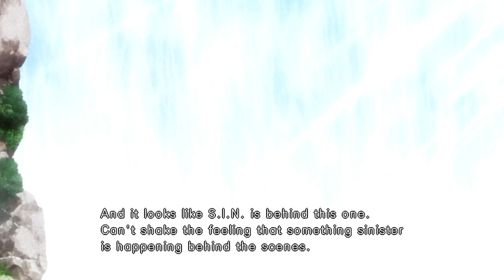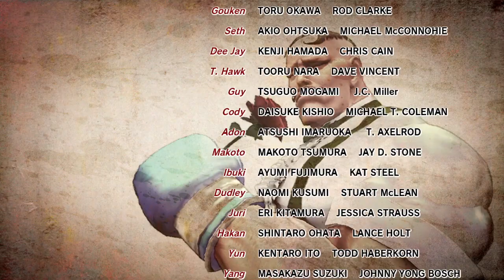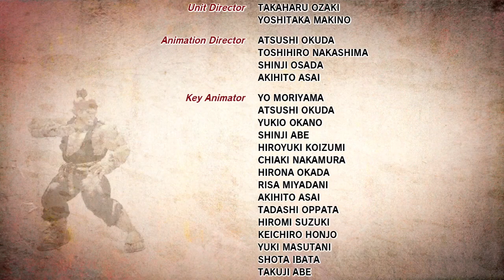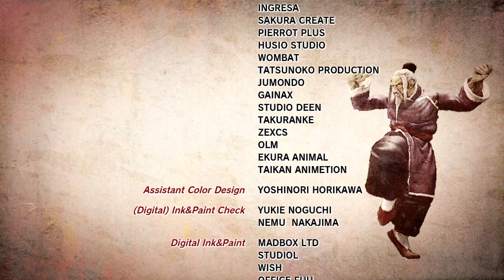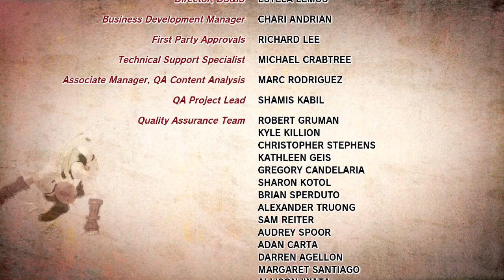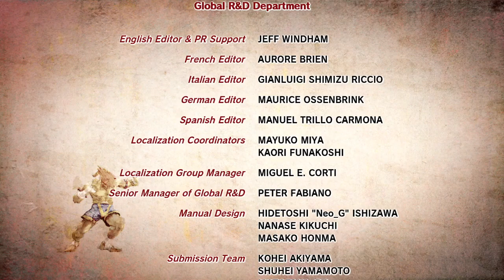Ultra Street Fighter 4 | Playing the street fighter games in chronological order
DLC Characters, I want to see for
Sakura
Ibuki
Alex
T. Hawk
Dan